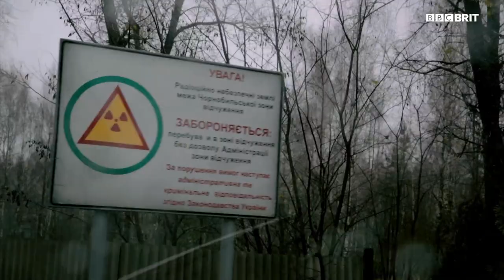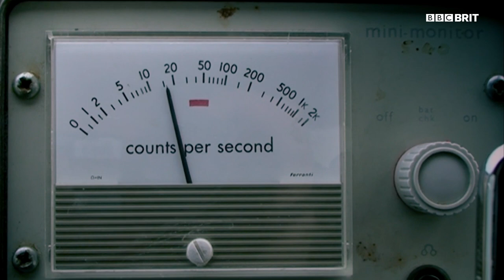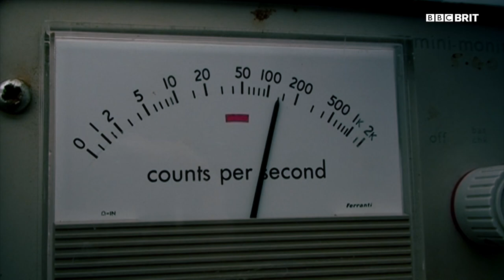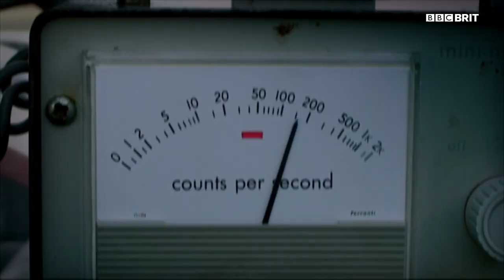Wycieczka do Czarnobyla - Top Gear Zajawki - Lektor - BBC Brit Polska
Klip pochodzi z programu Top Gear, odcinek 3, sezon 21

Jest to kanał z BBC Worldwide, który pomoże sfinansować nowe programy BBC.